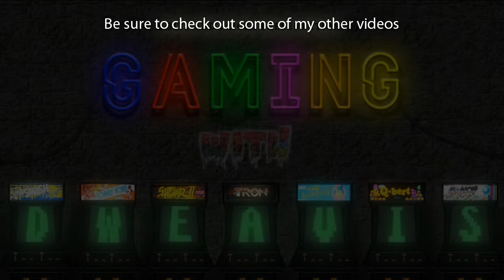Overwatch: Winston #5 - Lijiang Tower (no commentary) PS4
Title: Overwatch

Character: Winston

Game mode: Quick Play

Map: Lijiang Tower - Control [Night Market | Garden]

Developer/Publisher: Blizzard Entertainment

Platforms:
PC
Playstation 4
Xbox One

PODCAST LINKS